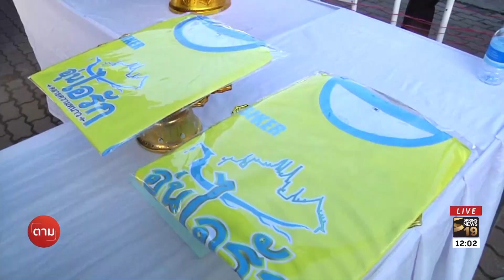ทั่วไทย บรรยากาศคึกคัก เตรียมพร้อมกิจกรรม BIKE อุ่นไอรัก | 2 ธ.ค.61 | ตามข่าวเที่ยง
ทั่วไทยเตรียมพร้อม กิจกรรม Bike อุ่นไอรัก หลายจังหวัดมีการซ้อมปั่นในเส้นทางจริง เป็นการตรวจสอบสภาพรถและสภาพร่างกายผู้ปั่น ขณะที่ จ.สุราษฎร์ธานี ประชาชนร่วมพิธีรับมอบเสื้อยืดพระราชทาน